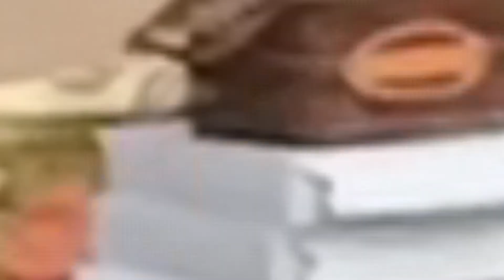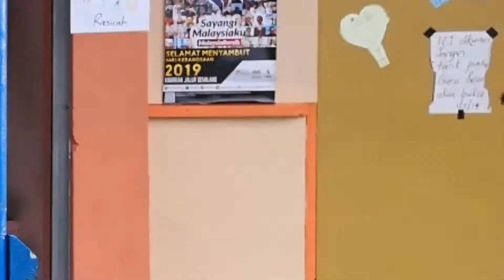SJKC Kee Wha Happy Birthday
Jun - August 2019